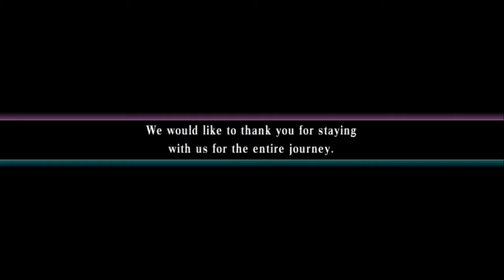Let's Play Muramasa: Genroku Legends, Arashimaru #4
Someone at Vanillaware *really* likes kabuki theater cause holy cow this goes all over the place.